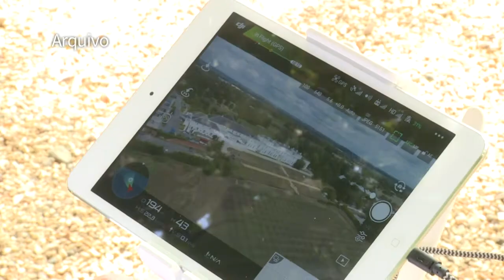Principais aeroportos britânicos investem contra drones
Dois dos maiores aeroportos britânicos, Heathrow e Gatwick, estão investindo milhões de libras em procedimentos antidrones após as perturbações ao tráfego aéreo provocadas por esses equipamentos pouco antes do Natal.